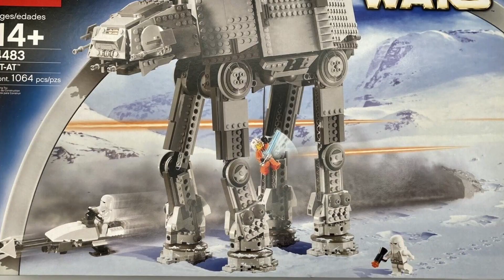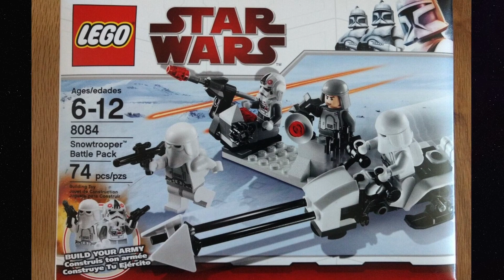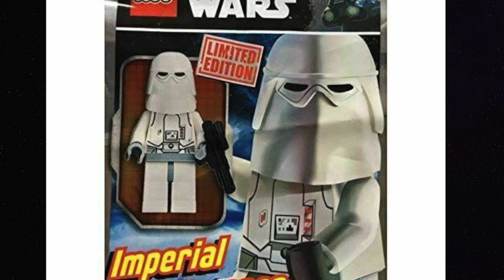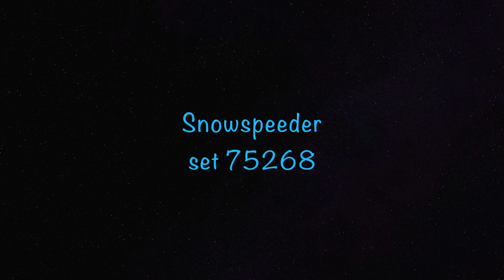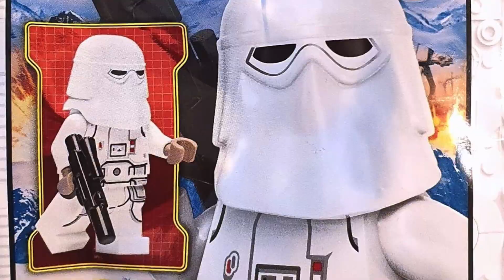Snowtroopers Evolution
Imperial Snowtroopers have landed to commence a surface attack. Witness their evolution through various minifigure designs. Is there a character you would like to see? May the Force be with you :)